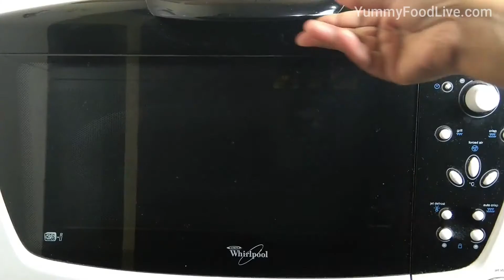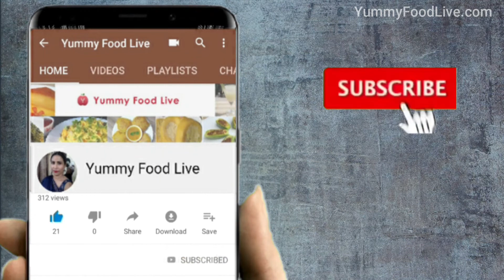बिना चीनी बिना मैदा के स्वादिष्ट ओट्स कूकीज | Tasty & Healthy Oats Cookies | Oats Biscuits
Tasty & Healthy Oats Cookies Recipe | स्वादिष्ट ओट्स कुकीज़ रेसिपी | Yummy Food Live

Lets make healthy and tasty Oats and Jaggery Cookies.

INGREDIENTS
Instant Rolled Oats : 1 Cup
Ghee / Butter : ¼ Cup
Powdered Jaggery : ½ Cup
Wheat Flour : ½ Cup
Coconut Power : 2 Tsp
Baking Powder : 1 Tsp